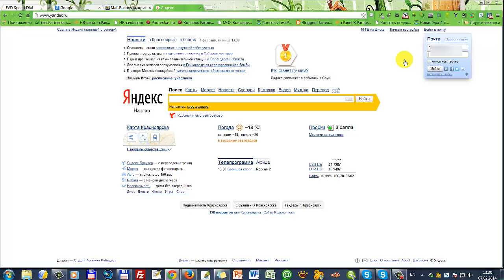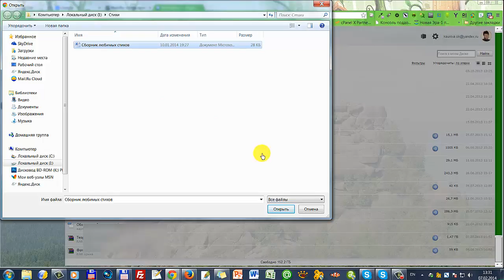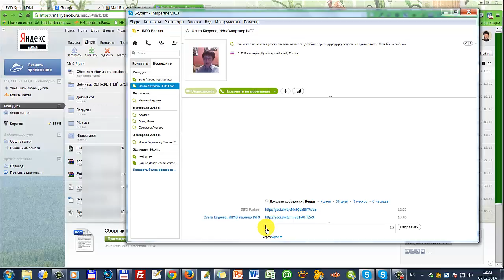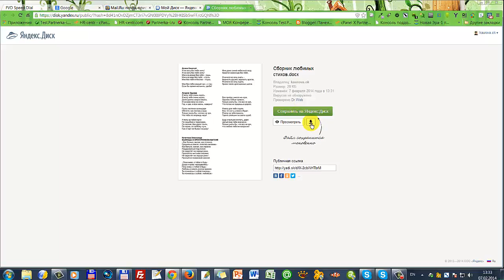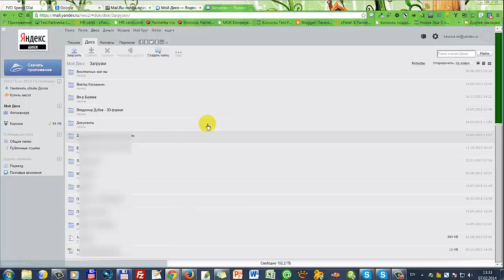Как открыть публичную ссылку на Яндекс.Диск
Передать файлы большого размера легче всего через облачные сервисы, такие как Яндекс.Диск, Гугл.Диск или Cloud от Mail.Ru.
В этом коротком видео об открытии публичной ссылки на Яндекс.Диск и передаче информации адресату.